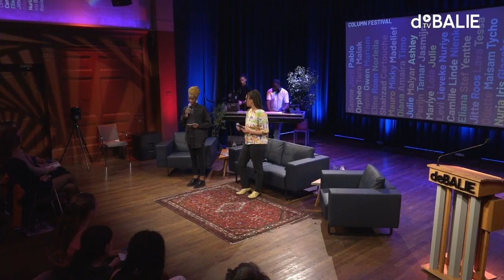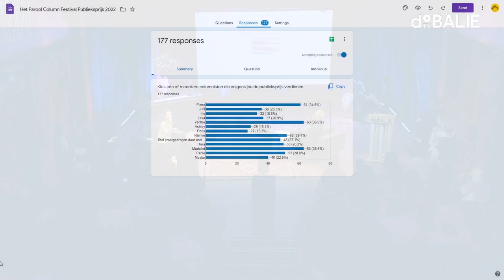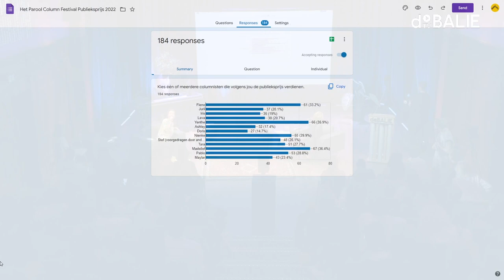Het Parool Columnfestival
Het Columnfestival van Het Parool en Nowhere wordt dit jaar gehouden in De Balie. Meer dan duizend scholieren doen mee en maken kans op publicatie, vereeuwiging in schrift en in de stad.
Tijdens masterclasses, gegeven door gastdocenten, maken de jongeren een begin aan een eigen column en werken deze onder begeleiding van hun docent verder uit. Tijdens het festival mag een selectie leerlingen hun column voor het oog van een volle zaal voordragen.

Met Marjolein Moorman (wethouder Onderwijs, Armoede en Inburgering), Tuğrul Çirakoğlu (ondernemer en columnist) en Lale Gül (schrijver en columnist).

Programmamaker en moderator: Isabel Sheridan
Moderator: Yahmani Blackman
In samenwerking met: Het Parool & Nowhere